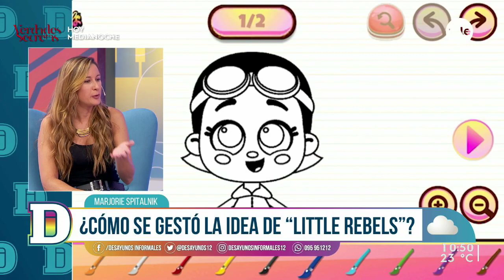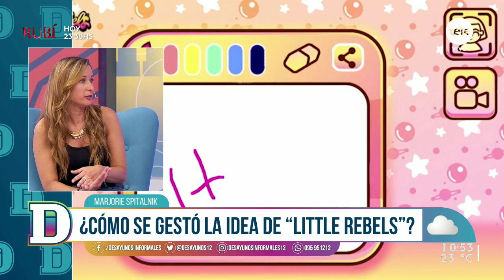Little Rebels: la historia detrás de las mujeres que cambiaron el mundo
Conversamos con Marjorie Spitalnik para conocer la historia del emprendimiento homenajea a las grandes mujeres que marcaron la historia en distintos ámbitos.